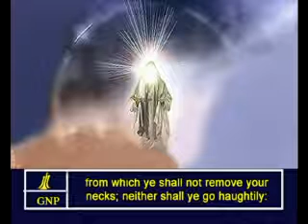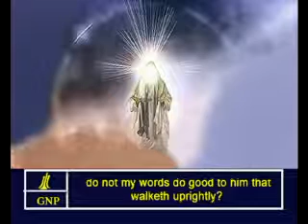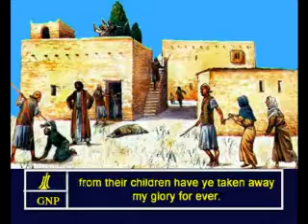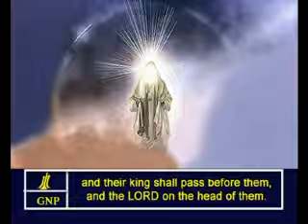Micah - 2 English Picture Bible